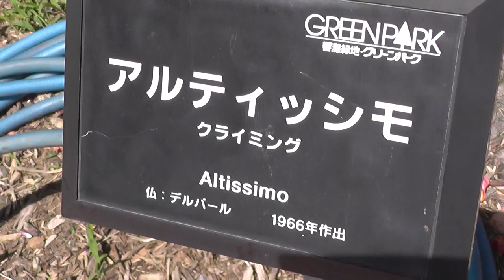薔薇バラRoseaアルティシモAltisimo